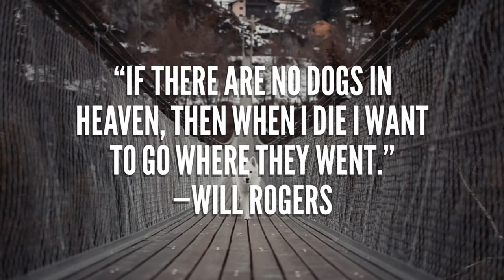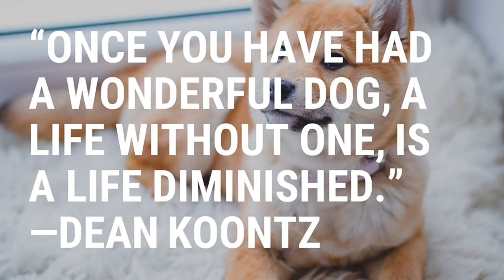Do you love dogs? Handpicked amazing quotes of dogs, Quotes with Dog photos | Dog lovers Cute dog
What is a dog lover called?
It is better to call them as 'Dog Lovers' as this word depicts that the persons love dogs. The term for those who love dogs is “Cynophilist”. And the love for a dog is called “Canophilia”.

Cute Dog Quotes

    “A dog is the only thing on earth that loves you more than you love yourself.” – ...
    “Animals have come to mean so much in our lives. ...
    “No matter how you're feeling, a little dog gonna love you.” – ...
    “There's a saying. ...
    “When the dog looks at you, the dog is not thinking what kind of a person you are.

Dogs are commonly referred to as “man’s best friend,” and 50 famous people also had choice and lasting words for our four-legged colleagues. Dog quotes for life.

What Dogs Teach Us quotes?
“A dog teaches a boy fidelity, perseverance, and to turn around three times before lying down.” “A dog is the only thing on earth that loves you more than he loves himself.” “Hounds follow those who feed them.” “Dogs are not our whole life, but they make our lives whole.”